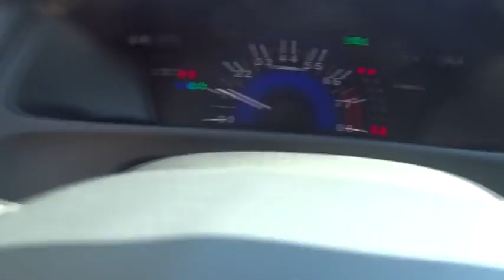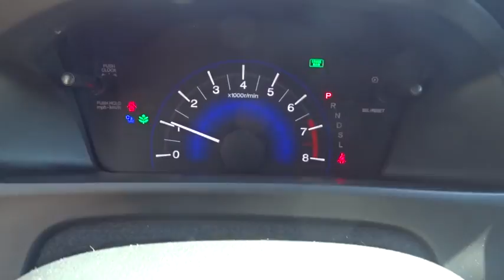2014 Honda Civic Sedan Marietta, Atlanta, Roswell, Woodstock, Kennesaw, GA P51118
2014 Honda Civic Sedan
2014 Honda Civic Sedan LX - Stock#: P51118 - VIN#: 19XFB2F58EE225543

Recent Arrival! 2014 Honda Civic LX in Gray. Clean CARFAX. Cloth. 39/30 Highway/City MPG** Odometer is 4373 miles below market average!Awards:* 2014 IIHS Top Safety Pick+ * 2014 KBB.com 10 Tech-Savviest Cars Under $20,000 * 2014 KBB.com Brand Image Awards2016 Kelley Blue Book Brand Image Awards are based on the Brand Watch(tm) study from Kelley Blue Book Market Intelligence. Award calculated among non-luxury shoppers. Kelley Blue Book is a registered trademark of Kelley Blue Book Co., Inc.Ed Voyles Honda is a local ,family owned dealership that has had a great relationship with our community for several decades. We also serve the entire southeast region, Georgia, Alabama, Florida, Tennessee, North Carolina, South Carolina, Louisiana, and many others. We make the car buying experience easy and fast. Our customers drive out with piece of mind knowing they have a 3 month 3,000 mile warranty on all qualified vehicles at no cost to them. Price DOES include Dealer Documentation fee as well as dealer electronic Tag and Title fee. Prices do not include GA TAVT, Tag, title. Must print ad or mention you saw this price on our website to receive quoted price. Subject to prior sale.